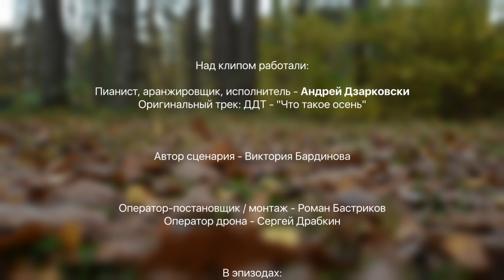ЧТО ТАКОЕ ОСЕНЬ на пианино (ДДТ кавер)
ЧТО ТАКОЕ ОСЕНЬ на пианино (ДДТ кавер) - фортепианная версия А.Дзарковски

Этой работой мы хотели поблагодарить очень честного, доброго и светлого Человека -  Юрия Юлиановича Шевчука, который от лица всех, не потерявших Совесть музыкантов, сражается за свободу в нашей многострадальной стране.
Дядя Юра, спасибо, что сделали нас Людьми! Мы с Вами!

ДДТ - "Что такое осень" - одна из самых популярных и непременно узнаваемых песен, написанных в 90х, Юрой "Музыкантом" Шевчуком. Трек вошел в альбом "Актриса Весна", вышедший в 1992 г. Аранжировка и аккомпанемент для фортепиано написаны пианистом из Санкт-Петербурга - Андреем Дзарковски. Запись сделана в Dzarkovsky Project Studio. Инструмент - Nord Stage 2 (Grand Piano)

Arrangement and accompaniment for piano are written by the pianist from St. Petersburg Andrey Dzarkovsky. Record is made in Dzarkovsky Project Studio. Musical tool - Nord Stage 2.